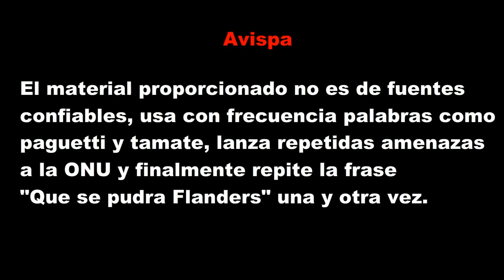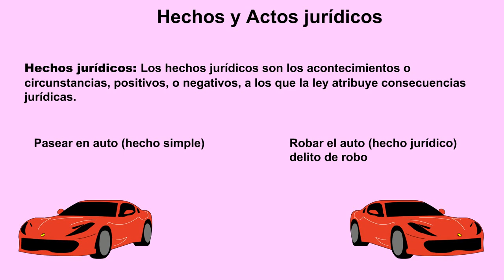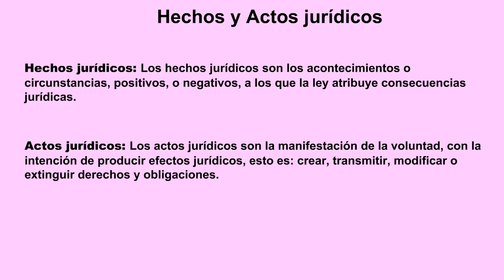4.1 Hechos y Actos jurídicos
Pasa el zelda perro